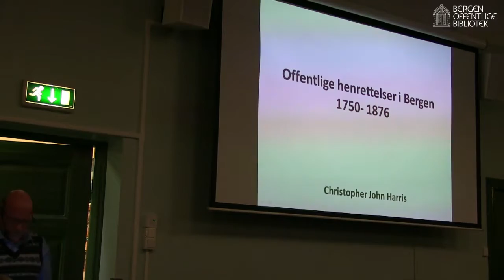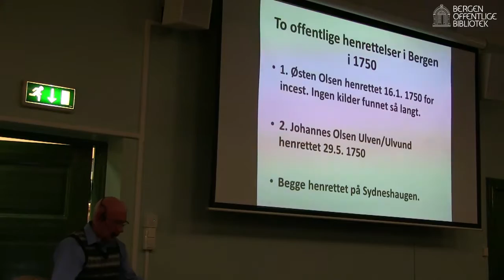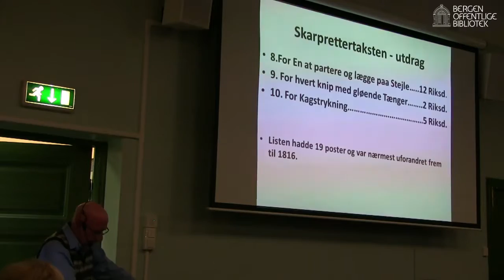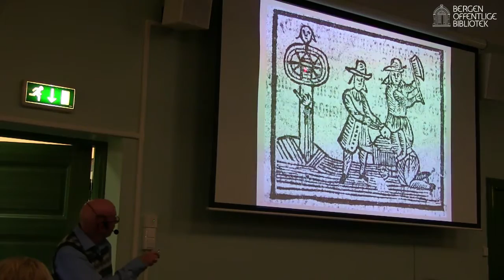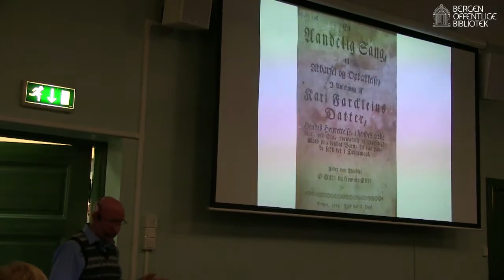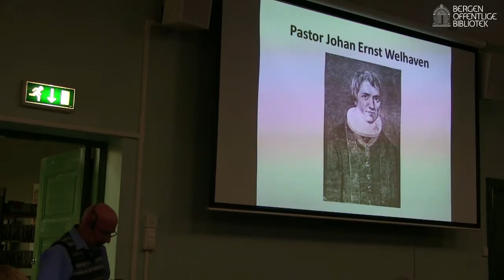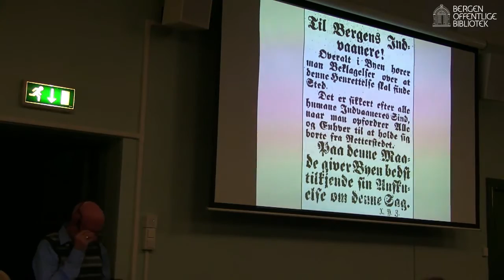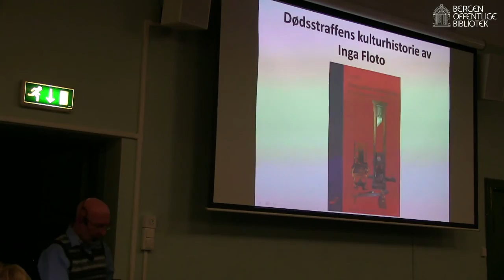Offentlige henrettelser og Bergens mørke sider på 1800-tallet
Hør forfatter og lokalhistoriker Christopher Harris fortelle om Bergens skyggesider på 1800-tallet.

Den siste ordinære henrettelsen i Norge fant sted i Bergen i 1876 da den svenske morderen Wallin ble halshugget på Nordnes foran en enorm folkemasse. Forbrytelse og straff er temaet for denne månedens lokalhistoriske foredrag på biblioteket

Christopher J. Harris er opprinnelig fra Yorkshire. Han kom til Bergen i 1968 for å studere middelalderarkeologi, senere også etnologi. Han har arbeidet på Statsarkivet iBergen og på Universitetsbiblioteket, og har etterhvert blitt en stor kjenner av norsk historie, ikke minst lokalhistorie.

Han har skrevet en rekke bøker og artikler om Bergens historie, og er en populær foredragsholder.